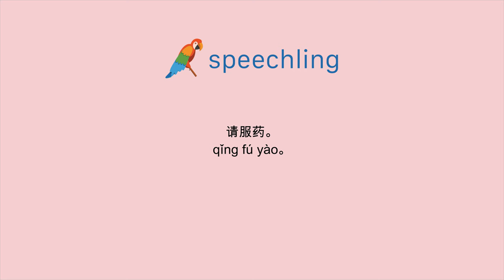How to say "Take this medicine." in Chinese (Simplified)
Male Voice:
请服药。

Female Voice:
请服药。

Male Voice Translation:
Take this medicine.

Female Voice Translation:
Take this medicine.